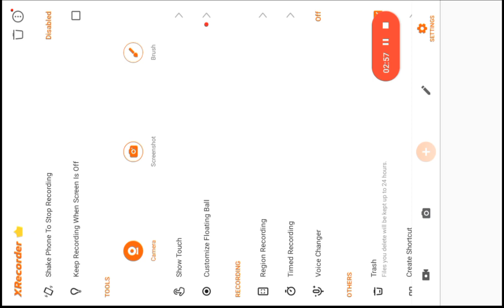I Found A Trial Chamber - MINECRAFT